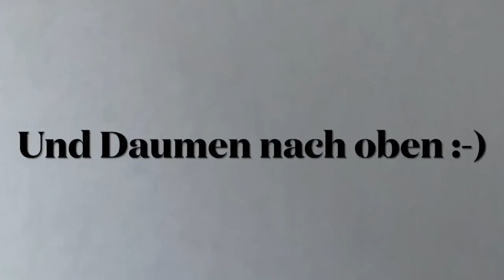Störspiel am Tisch mit agressivem Rückhandblock!!! M. Grothe (TTR 2106) vs R. Szyszka (TTR 1943) 🏓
Als moderner Abwehrer mit langer Noppe ohne Schwamm hatte ich hier die Aufgabe gegen einen echten Abwehrkiller anzutreten! Rafal hat sowohl einen festen Vorhand- als auch einen festen Rückhandtopspin und wir haben uns ein sehenswertes Duell mit vielen spektakulären Tischtennis-Rallies geliefert. Diesmal habe ich deutlich offensiver gespielt als gewohnt und insbesondere mit meinem Rückhandblock viele Punkte erzielt. Mit meiner Abwehr von hinten konnte ich hingegen relativ wenige Punkt erzielen, da Rafal meine Abwehrbälle oft eiskalt auf Punkt gezogen hat.

Rafal ist der Spitzenspieler vom TTC Mödrath.

+++Wenn euch die Videos gefallen und ihr noch mehr vom TT-Defender sehen wollt, dann lasst doch ein Like und ein Abo hier :-)+++